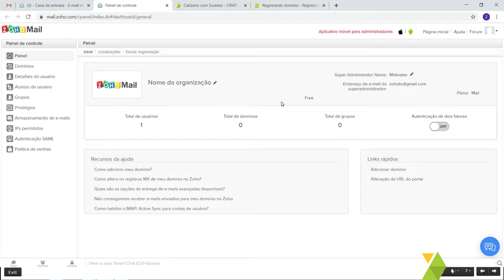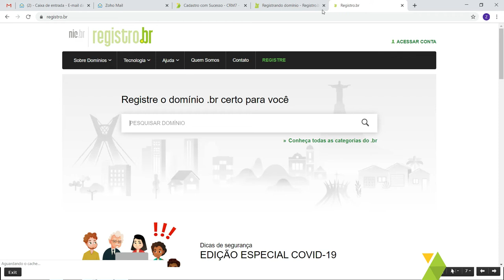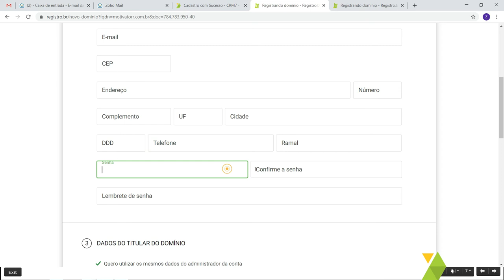2. Registrando um Domínio para o Zoho Mail